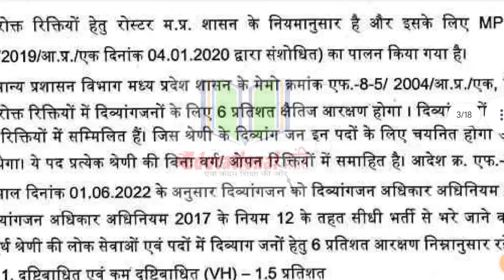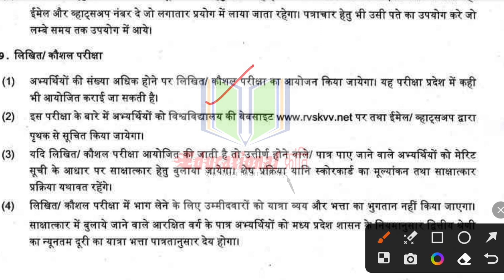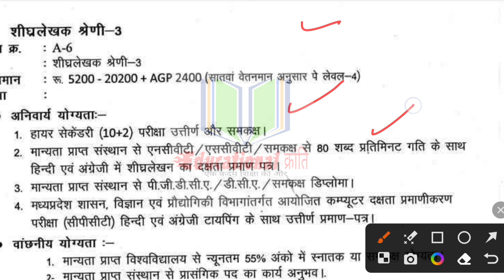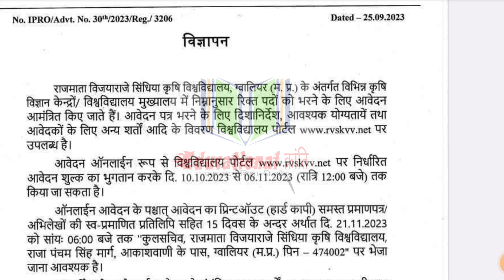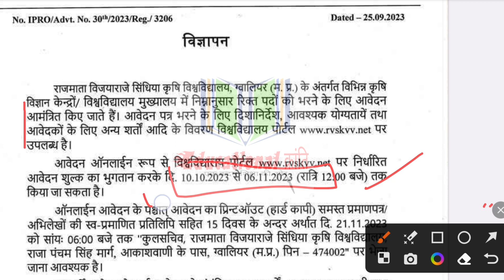Mp New recruitment 2023 | Permanent Post recurtment 2023 | educational kranti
RGSA vacancy details

Outsourcing bharti 2023
सितम्बर भर्ती
Data entry operator

education kranti
mp rojgar sahayak bharti 2022 form kaise
bhare
mp rojgar sahayak
mp rojgar sahayak vacancy 2022
mp rojgar sahayak salary
mp rojgar sahayak news
mp rojgar sahayak vacancy
mp rojgar sahayak ka form kaise bhare
Mp new vacancy,
Vacancy 2022,
Mp job,
Peb new vacancy 2022,
Mp vacancy,
Mp job vacancy 2022,
Recruitment 2022,
Peb,
Mphc,
Peb,,
Mp peb,
Education kranti

Educational kranti